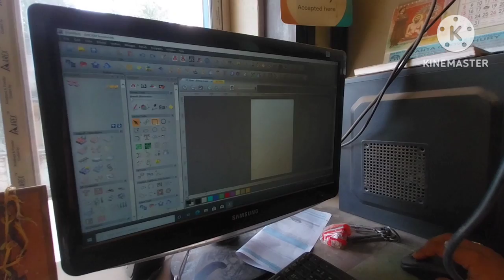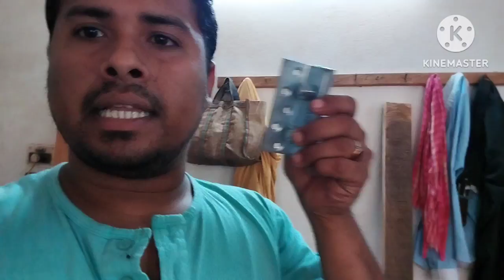1000/- টাকার Offer Miss করলো শম্ভু কাকা 😱😱 সমীর দা খেলো বিশাল মার। খাটের উপরে উঠে আমার নৃত্য💃💃💃💃।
1000/- টাকার Offer Miss করলো শম্ভু কাকা   😱😱 সমীর দা খেলো বিশাল মার। খাটের উপরে উঠে আমার নৃত্য💃💃💃💃।

বন্ধুরা শেষ অবধি ভিডিও টা দেখো।।। কেমন হয়েছে অবশ্যই comment করে জানিও।। তোমাদের একটা comment আমাকে next video টা বানাতে সাহায্য করবে... অনেক কষ্ট করে ভিডিও বানাই...কিন্তু সেই রকম কোনো views ase na. tai আমার channel টা Subscribe করে দিও..পাশের bell icon ta বাজিয়ে দিও।।। যাতে আমার ভিডিও টা সবার আগে দেখতে পাও।।
MAA NAYANTARA ENTERPRISE
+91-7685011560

Sirish wood
Gamari wood
#exterior exter